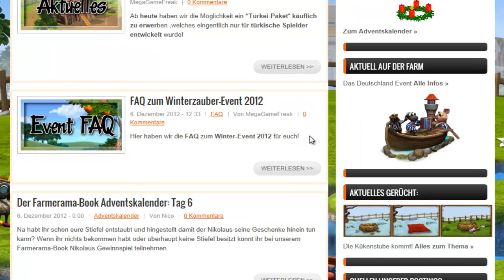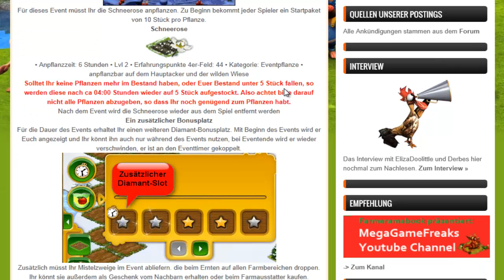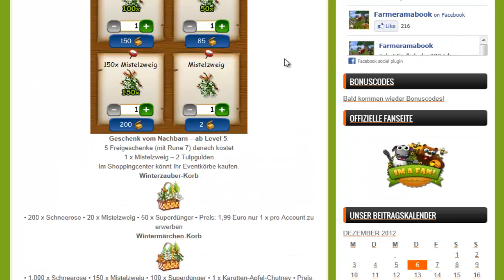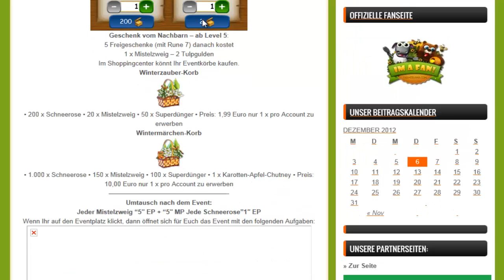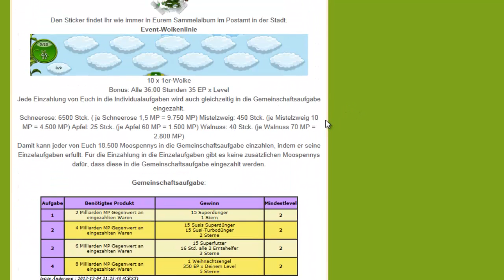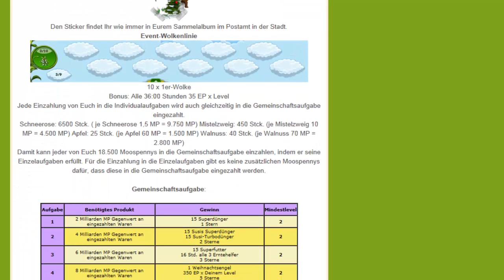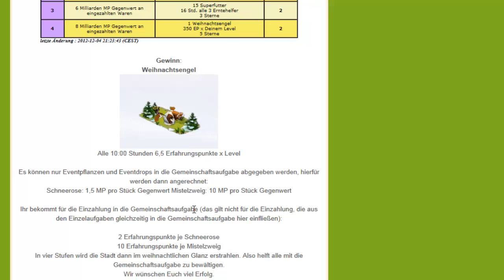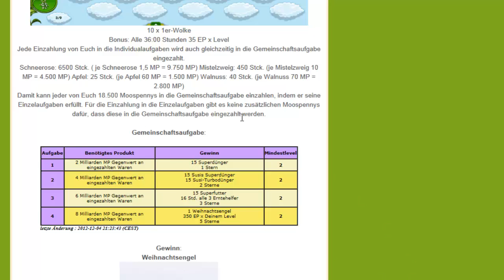Farmerama - Winterzauber-Event 2012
Wie findet ihr das Event?!